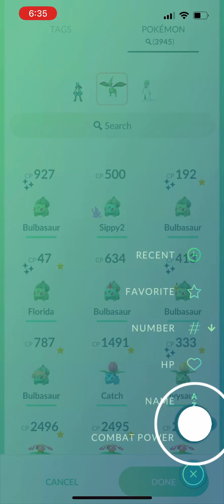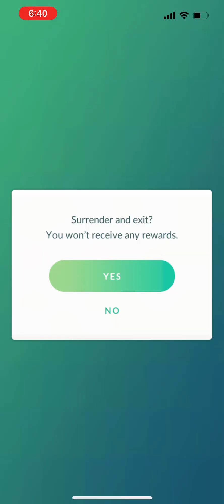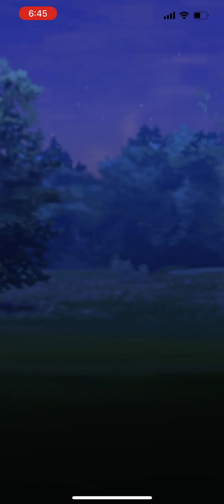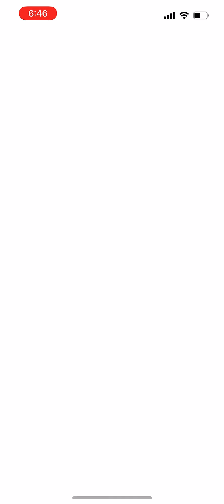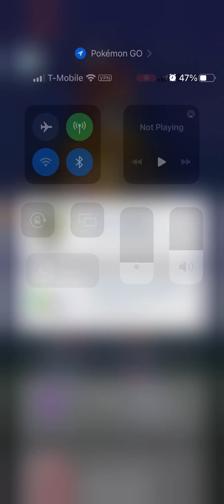POKEMON GO-UL-LU#1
Ultra league attempts